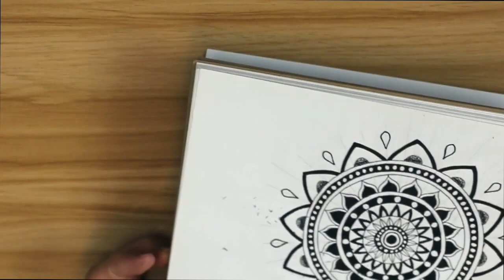How to Make Mandala Art | Mindfulness Zen Meditation